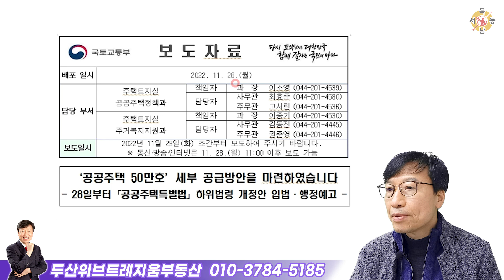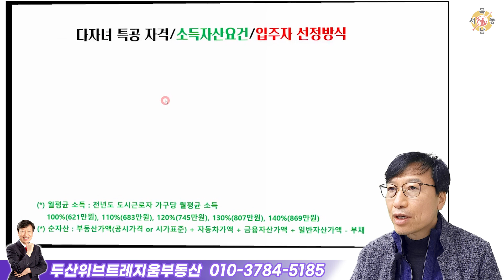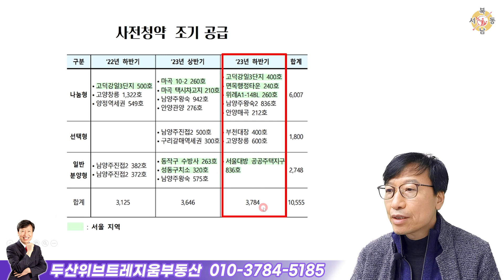공공주택 50만호 세부 공급방안_두산위브트레지움부동산_박중현 대표_네오비동서남북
대표/공인중개사 박중현 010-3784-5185
   부천시 도약로 177, B 109호

▶ 박중현 대표 개인채널 바로가기
     부천요기조기TV

O 공공주택 특별공급 일반공급
O 청년 특별공급
O 공공분양 나눔형
O 공공분양 선택형
O 공공분양 일반형
O 사전청약 소득 자산요건
O 약대위브부동산
O 두산위브트레지움아파트
O 부천 아파트
O 설명 자료
2022년 10월 25일과 11월 28일 국토교통부에서 발표한 공공주택 50만호에 대한 세부 공급방안과 나눔형, 선택형, 일반형 등 청약 유형별 자격, 소득 자산요건, 입주자 선정방식 등을 알아보았습니다. 개편된 중요 내용은 청년층과 4050 등 계층별 수요에 따라 충분하고 공정한 당첨 기회를 높였고, 그동안 미진했던 청약제도를 대폭 수정하는 내용 등이 골고루 포함되었습니다.

여러분의 가까운 친구이며, 부천 부동산의 전문가로 떠오르고
있는 박중현 공인중개사와 연결해 보겠습니다.

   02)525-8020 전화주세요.